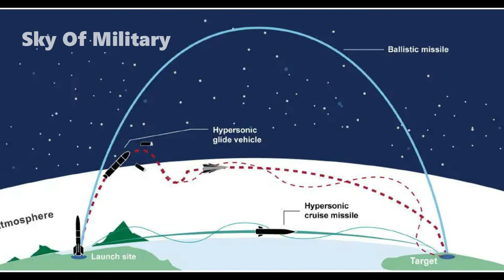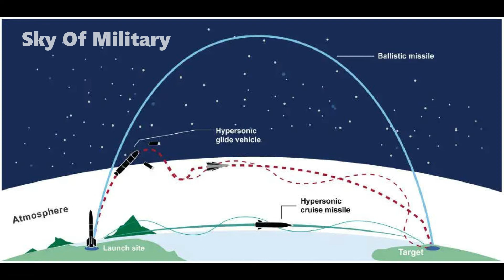Why the SM-6 Missiles is so important to defense of the United States ?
The SM-6 multipurpose missile is the only weapon in the country's current arsenal that offers highly maneuverable knockout capabilities. hypersonic threat. This comes after the agency disclosed plans last year to test an unspecified version of the SM-6 against "advanced maneuvering threats," a term usually associated with non-powered hypersonic glide vehicles, sometime in Fiscal Year 2024.